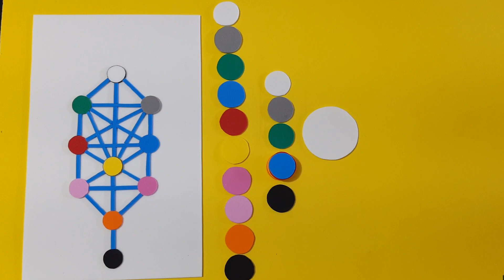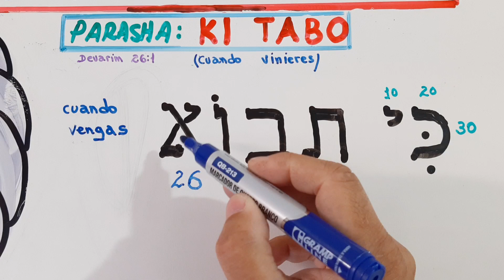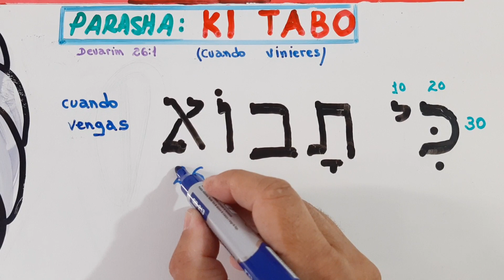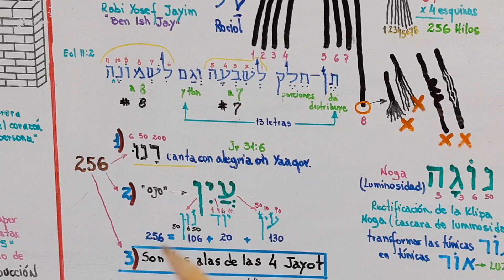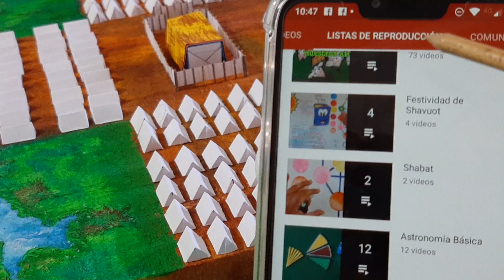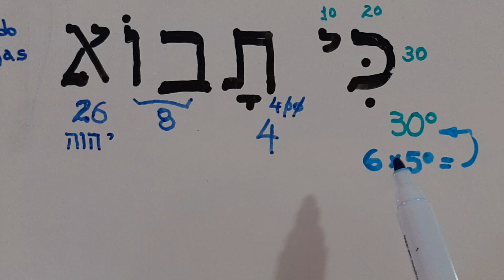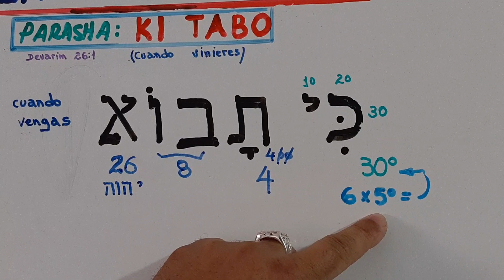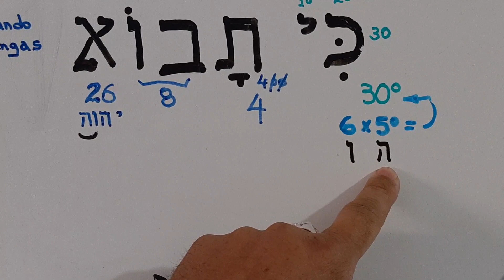Parasha KI TABO 5779 (ASTRONOMÍA BÁSICA PRÁCTICA) - Clase 7 - More Luis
PARASHA KI TABO ANO 5779 - CLASE 7

✓ Parasha Ki Tavo ano 5779

Depósito:
✓Banco do Brasil
Agência 1188-6